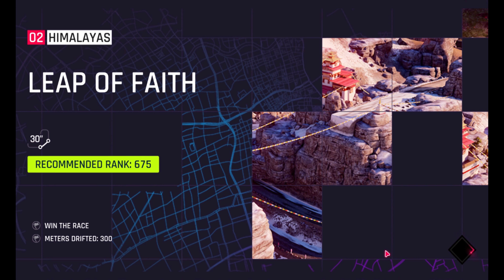EXCLUSIVE CHALLENGE ASIA /ASPHALT 9:LEGENDS ||GR GAMING 007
Asphalt 9 : Legends Gameplay 2020. is available on Android, iOS, Nintendo Switch, Windows 10, Microsoft Windows PC and Macintosh OS.

Here is my some game play, I hope you like it.

video is uploaded on 1080p HD

Edit app : Wondershair filmora

On behalf of: EMI
Believe Music
On behalf of: Radicalized Records
WMG, The Orchard Music
On behalf of: Sena
Hot Blood
Kaleo